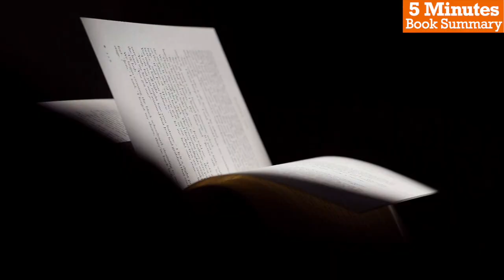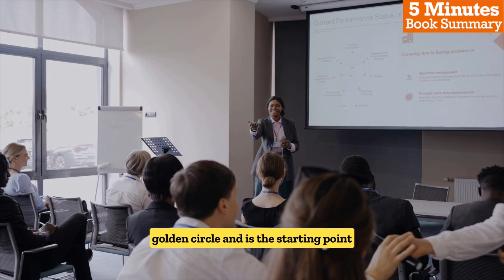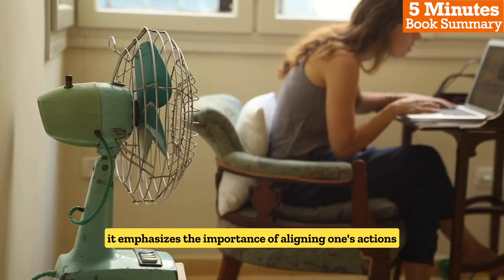5 Minutes Book Summary - Start with Why by Simon Sinek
In this video, we will be exploring the book "Start with Why: How Great Leaders Inspire Everyone to Take Action" by Simon Sinek. The book provides a framework, called the "Golden Circle" which explains how successful leaders and organizations inspire others to take action by starting with "why" they do what they do, rather than just focusing on "what" they do or "how" they do it. The book emphasizes the importance of authenticity, trust, and aligning actions with values and beliefs, to achieve greater success and create a meaningful impact.